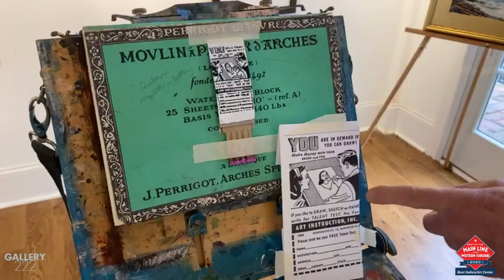“101 Artists” G222 Virtual Table Talk with Fred Danziger & Al Richards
Fred Danziger talks about his “101 Artists” Exhibit now showing at Gallery222 Malvern… being interviewed by fellow artist, Al Richards.  Please share any questions or comments below.

Gallery222 Malvern
2 Enlighten - 2 Enjoy - 2 Experience